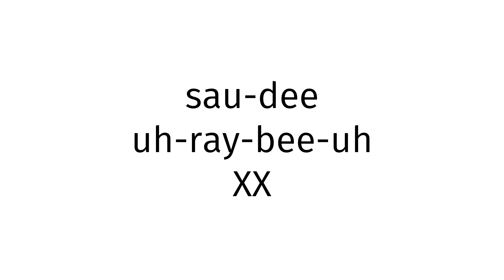How to pronounce Saudi Arabia XX?(CORRRECTLY)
Welcome!
Throughout the entirety of my channel, you will learn to pronounce vocabulary the correct way. In today’s video, you will learn to pronounce Saudi Arabia XX the correct way.
Timestamps below:
0:00 intro
0:27 word of the day
0:37 examples of word
0:51 ending